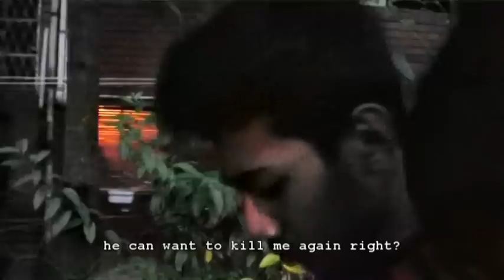Bangla Telefilm: Lakeroad (Part 6/6)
A comedy thriller for those hardcore bengalis, from the makers of 100th churi. Hope you guyz like it!